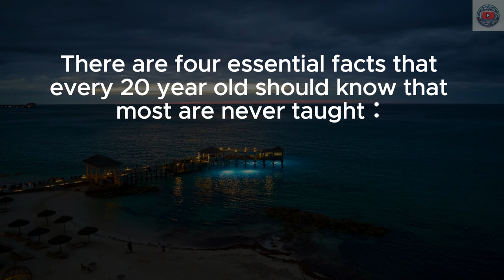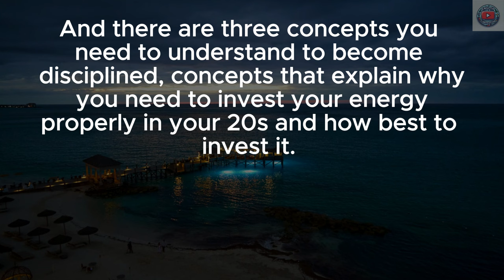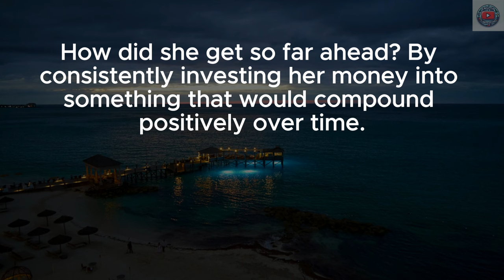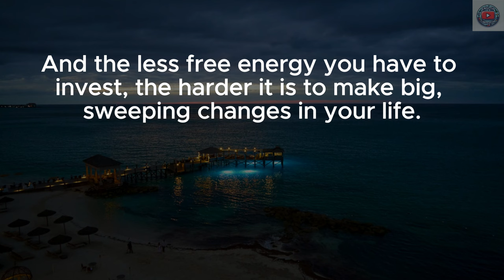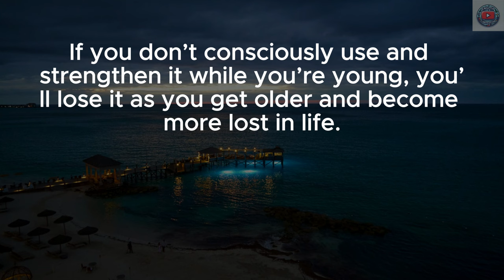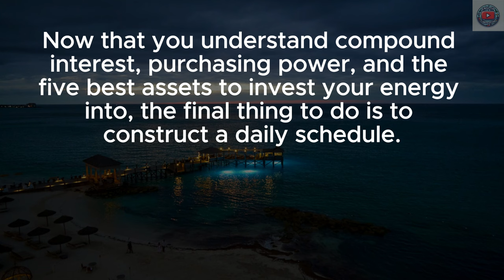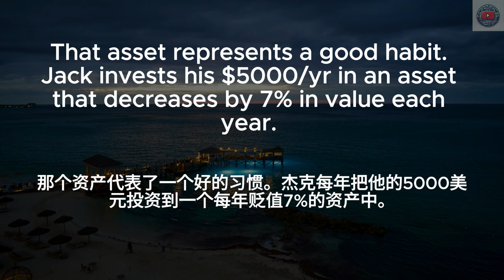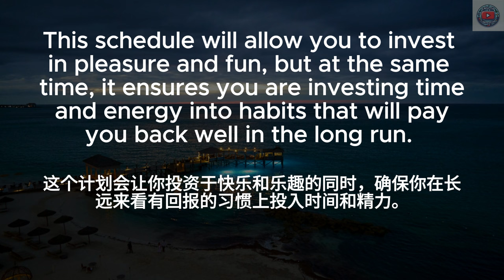▶ Listening Practice | 年轻时应该知道的 | Big Mistakes Made When Young | 反复朗读 | 中文配音 | 听力训练 | Conversations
🔑 在本视频中，你将学到：
年轻时候容易犯的最大错误，以及如果改正。

学习方法：
1. 首先在没有字幕的情况下听一遍英文
2. 第二遍听英文，显示英文字幕
3. 第三遍听中文，加上中文字幕
4. 第四遍听英文，显示中英字幕和重点

日常英文｜中文加英文聽力訓練｜睡覺學英語｜睡觉学英语｜邊睡邊記 英文｜沉浸式英语听力练习｜刻意练习英语听力｜睡眠學英文｜边睡边记｜英语口语｜生活口語｜基礎英語會話｜英語初學者｜英語學習｜零基礎學英文｜英語發音練習｜英文發音｜學習英語發音｜英文短句｜英語聽力｜美式口音｜英語詞彙｜美式英語｜美式口音｜英語初級聽力｜高效學英文｜英文｜日常英文聽力｜常用英文句子｜Useful English phrases｜Everyday use｜Learn English｜Daily conversations｜英语听力｜英文短句练习｜English listening｜English Listening Practice｜聽懂每一句｜听懂每一句 | Young | Mistakes